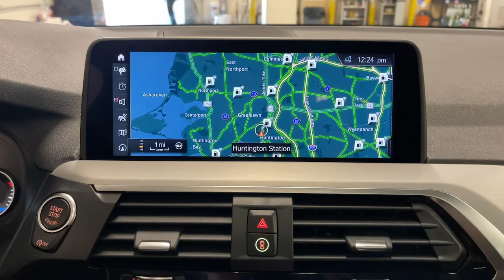2019 BMW X3 Walk-Around Huntington, Suffolk County, Nassau County, Long Island, NY BB101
Black Sapphire Metallic Used 2019 BMW X3 Walk-Around

Habberstad BMW
945 East Jericho Turnpike

This BMW X3 has a powerful Intercooled Turbo Premium Unleaded I-4 2.0 L/122 engine powering this Automatic transmission. HEATED STEERING WHEEL, WHEELS: 19 X 7.5 (STYLE 692) -inc: V-spoke, Tires: 245/50R19 AS Run-Flat, TRAILER HITCH.*These Packages Will Make Your BMW X3 xDrive30i the Envy of Onlookers*NAVIGATION SYSTEM -inc: In-Dash CD Player, Advanced Real-Time Traffic Information, Apple CarPlay Compatibility, Remote Services, HEATED FRONT SEATS, DRIVING ASSISTANCE PACKAGE -inc: Lane Departure Warning, Active Blind Spot Detection, Active Driving Assistant, rear cross-traffic alert, CONVENIENCE PACKAGE -inc: LED Headlights w/Cornering Lights, Comfort Access Keyless Entry, Lumbar Support, Panoramic Moonroof, SiriusXM Satellite Radio (subscription required), BLACK W/CONTRAST, VERNASCA LEATHER UPHOLSTERY -inc: Ambient Lighting, BLACK SAPPHIRE METALLIC, ALUMINUM INTERIOR TRIM, Window Grid Diversity Antenna, Wheels: 18 x 7.0 Y-Spoke (Style 688), Wheels w/Silver Accents, Valet Function, Trunk/Hatch Auto-Latch, Trip Computer.